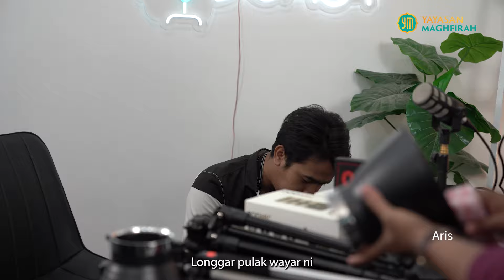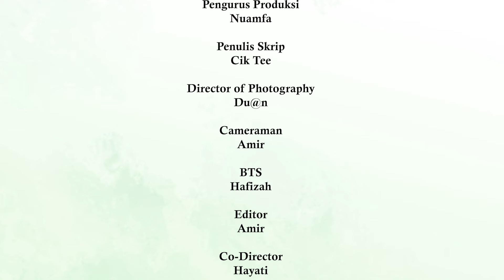EPISOD 7 MENGUMPAT | IGAUAN RAMADAN ZAIM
IGAUAN RAMADAN ZAIM BAKAL MENGHANTUI ANDA RAMADAN INI

Kisah persahabatan antara Zaim dan Daus yang selalu diganggu oleh Ustaz Misteri pada bulan Ramadan.

Nantikan drama bersiri khas daripada Yayasan Maghfirah bertajuk "Igauan Ramadan Zaim"

🗓 Tarikh : 10 hingga 31 Mac 2024
⏰ Waktu tayangan : 8.00 Malam
📱 Platform :  Youtube Channel Yayasan Maghfirah.

"Wadah Dakwah Anda"